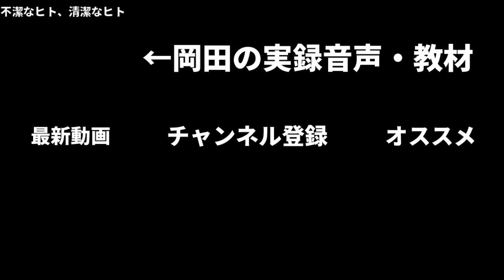誰にも教えたくない、女子から「清潔感ある！」と思われる方法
女の恋愛心理を操作できるLINEのテンプレートを無料で入手

フケツな人、清潔な人の違いとはなにか？
誰にも教えたくない、女子から「清潔感ある！」と思われる方法を
お話します。